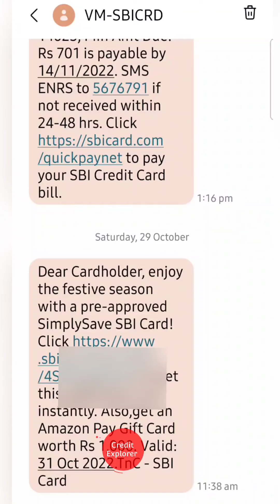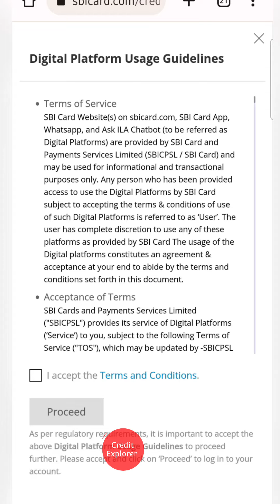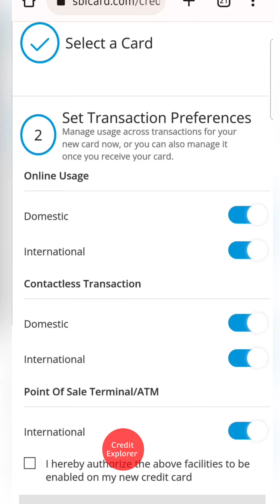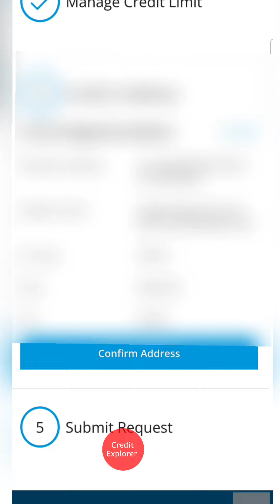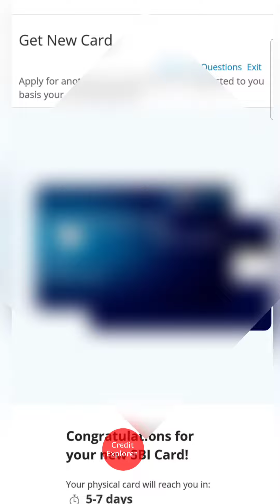Pre-Approved SBI SimplySAVE Credit Card💳 LIVE Application, Eligibility, Fee, Benefits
UNBOXING VIDEO - "not yet available"
🕘Timestamps: --- nil

SOCIAL
// F O L L O W
💬Direct Youtube messaging (Comment on Any Community Post)